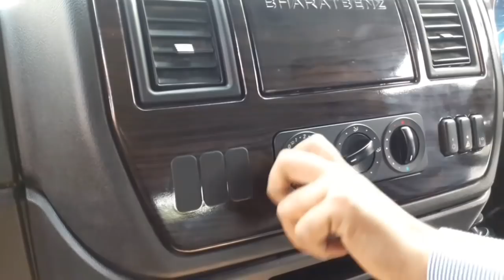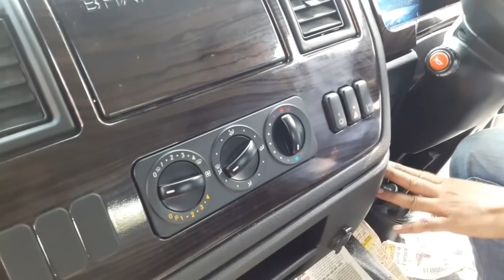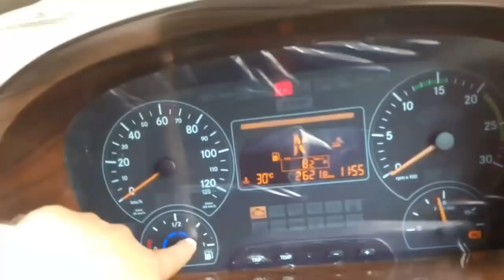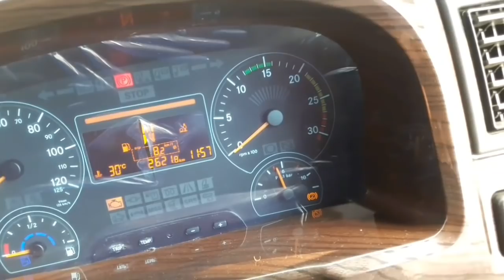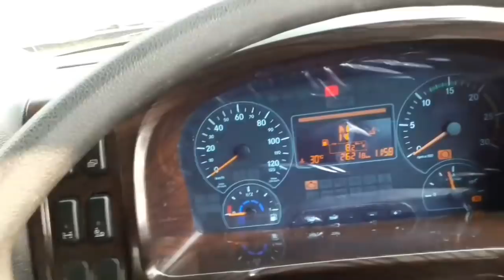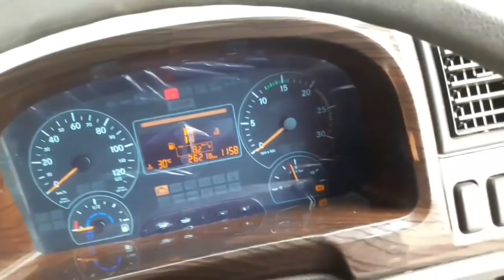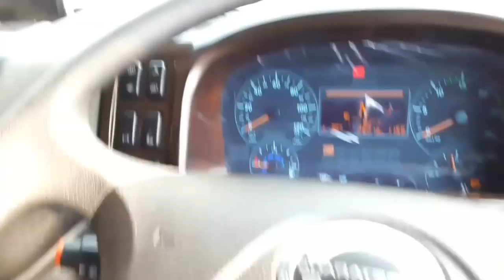Bharat benz(Mercedes benz) 3123 R full view truck